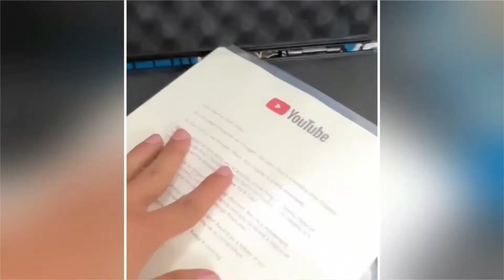Tera Ho Raha Hoon " Sourav Joshi Priya Dhapa" Sourav Joshi new song.. Voila Digi Coming Soon.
hit likes.

hit likes.

lots of  ❤️